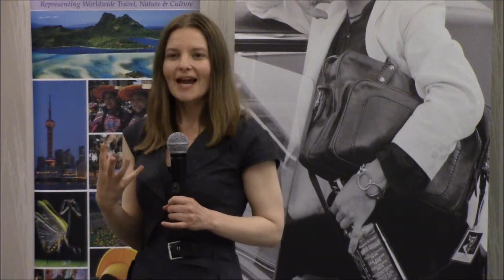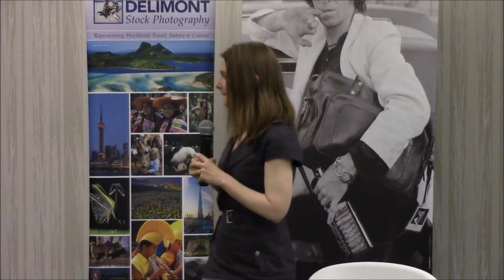ASPP Seattle "What's It All Worth?" part 2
WHAT’S IT ALL WORTH?

Valuing and preserving the value of  photographic collections for Commercial, Editorial and Fine Art photographers, Collectors, Gallerists and Archivists

Whether you have been creating or collecting images for a few years or many decades, your collection has value. How do you determine what that value may be, now or in the future? What are the implications for your estate and heirs? What are the best business practices for valuing and preserving your images? How does copyright affect value?

Tuesday, March 31st ASPP West presents a panel discussion dedicated to answering these key valuation questions.

Topics to be addressed:

What are the first steps to selling or donating images while you are alive?
Do you want to bequest the collection to family and friends, or avoid taxes?
Should you have a will or set up a trust?
How does the type of business, sole proprietor versus other types of organizations such as LLC impact an estate?
Should you have a life insurance policy that will pay for storage costs after your death?
Who will control the copyright? Do you want to allow for reproductions or restrict use?
What are the access and transfer issues surrounding digital assets?
Beyond the art itself, what do you keep?
The goal of this presentation is to provide photographers, collectors, and those that manage archives with the information they need to make informed decisions about next steps and where they can get help.

Speakers:

Ellen Boughn

Ellen Boughn: Licensing expert and appraiser of copyrights. Ellen has over thirty-five years of experience in the photography licensing industry. She currently practices as an expert witness in the value of copyrights and as an appraiser in business an estate matters. She has qualified as an expert witness in both Federal and many state courts as to the licensing value of photo collections and is a member of ASMP, ASPP, ASPP and DMLA.

Alexandra Gerson

Alexandra Gersen: Xan is an estate planning attorney with Helsell Fetterman, LLP in Seattle, Washington. She assists clients with all aspects of estate planning, including wealth transfer, business succession, tax, and philanthropy. Xan will speak about the legal vehicles available to photographers and fine art collectors to assist with the management and transition of their estate during incapacity or following death, and preservation of their legacy. She will also speak about the access and transfer issues surrounding digital assets.

Jennifer Stoots

Jennifer Stoots: Accredited fine art appraiser, certified in photography with the Appraisers Association of America (AAA). Based in Portland, Jennifer has been professionally involved in the arts for 20 years and appraising fine art and photography for 13 years. She will speak to best practices for photographers and collectors of fine art photographs as pertains to estate and legacy issues, whether the goal is to leave artwork to select institutions or prepare your estate such that sales of inventory can continue after you’re gone.